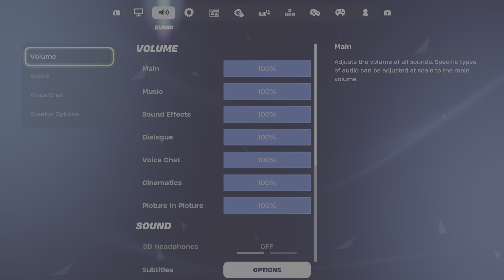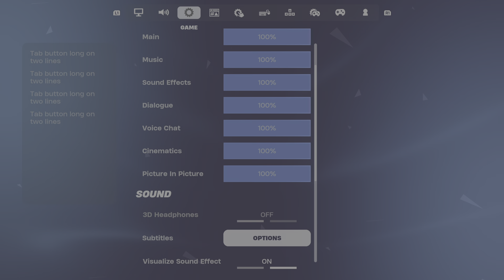Fortnite live event